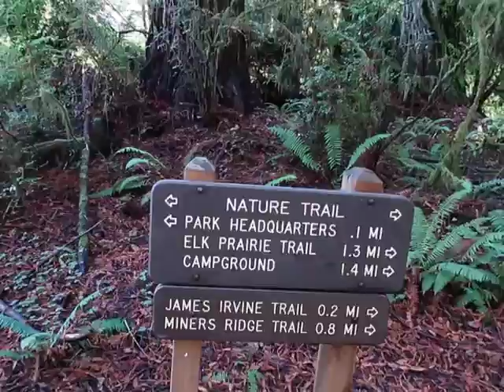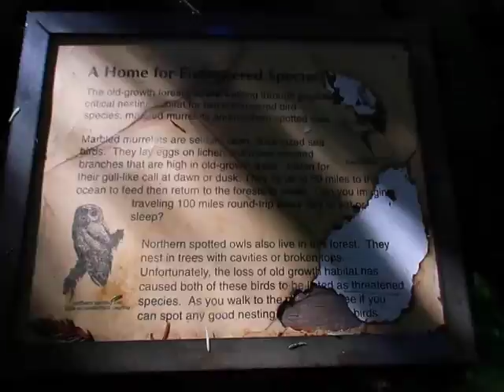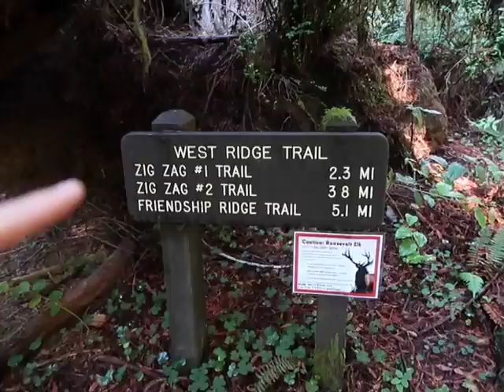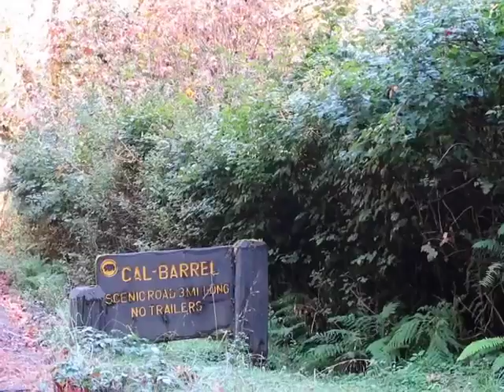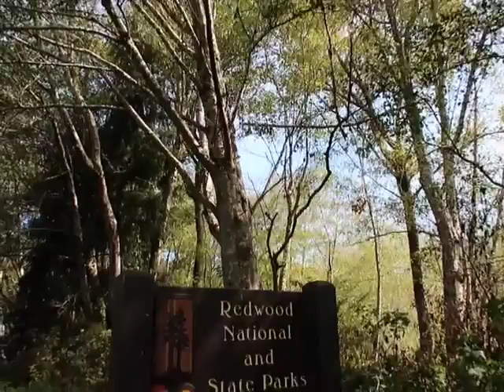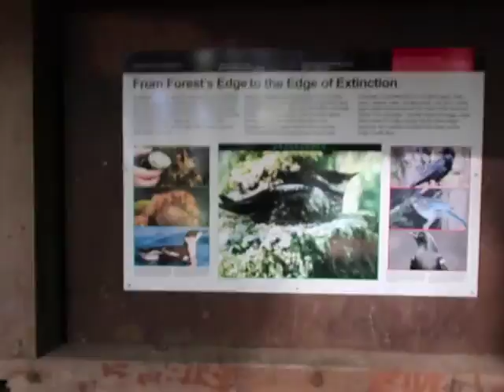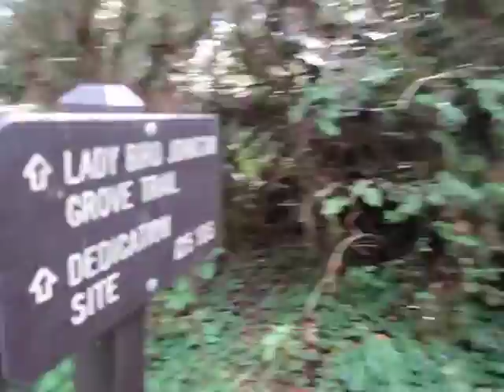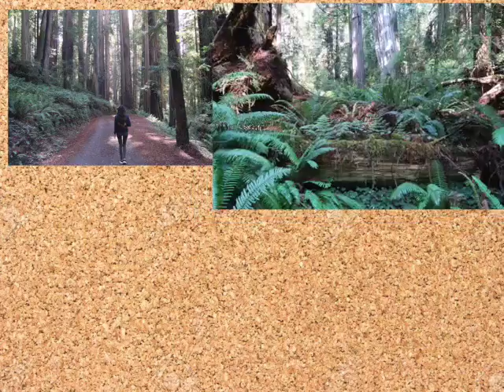VLOGS DIARIOS USA #25 PARTE 2 -Redwood Sur + Caminando Entre Gigantes | Viaje Costa Oeste EEUU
Hola chicas! Aquí tenéis los VLOGS DIARIOS de USA. Os enseño nuestro viaje a la Costa Oeste de Estados Unidos. Hemos ido un mes de LUNA DE MIEL visitando el Oeste Americano y aquí os enseño todo lo que hemos visitado estando allí.

♡ Subo dos VIDEOS NUEVOS cada semana *

♡ Si te ha gustado este video COMPARTELO :)